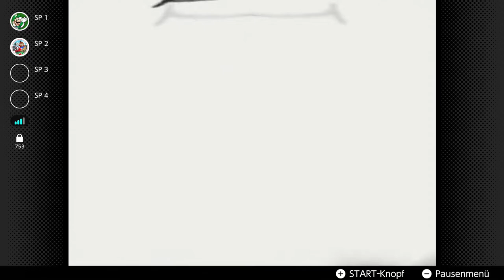MACHT IHR HEUTE PARTY!? [MARIO PARTY] mit Metal Mario Master #1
ICH MACH HEUTE PARTY!
MACHT IHR HEUTE PARTY!?